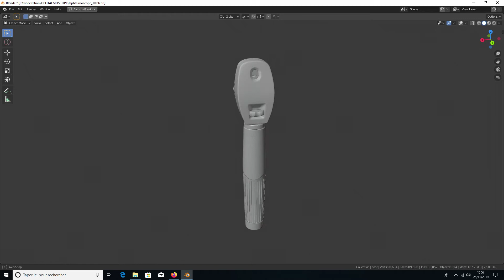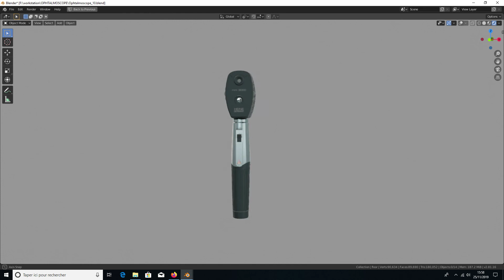Ophtalmoscope CG model 3D model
3D ophtalmoscope HEINE  is medical diagnostic tool, for ophthalmic examination, the photorealistic model create in Blender 3D with high quality polygon and rendred in cycles with PBR chader